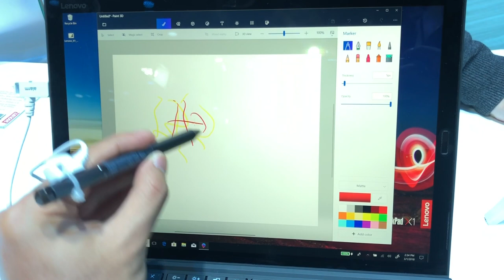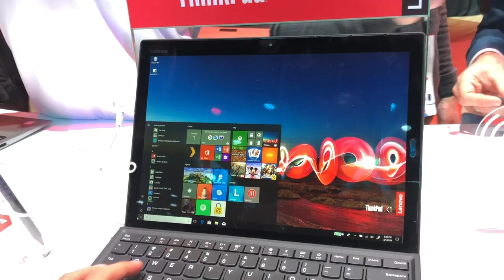MWC 2018 : Lenovo ThinkPad X1 Tablet (2018)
Lenovo ThinkPad X1 Tablet (2018) merupakan tablet dengan penawaran premium yang memfokuskan kepada kegunaan perusahaan.

Ia didatangkan dengan pilihan cip Intel Core i5 atau i7 generasi ke-lapan, pilihan memori 8 atau 16GB RAM, bersama pilihan storan PCIe solid state drive sehingga 1TB.

Lenovo ThinkPad X1 Tablet ini bakal ditawarkan pada suku kedua tahun ini pada harga jualan bermula 1599 US dollar untuk konfigurasi permulaan Intel Core i5.

Segalanya anda perlu tahu tentang Lenovo ThinkPad X1 Tablet di Malaysia - Harga, prestasi, benchmark, gaming, review, spec, commercial, release

Pengulas & Suntingan Video:
• Arib Ismail: